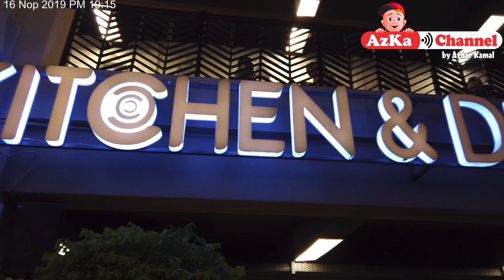Tempat Kongkow2 Baru, District 1 Meikarta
Meikarta telah sukses menjadikan District 1 sebagai destinasi baru tempat kongkow-kongkow bagi kaum melinial.